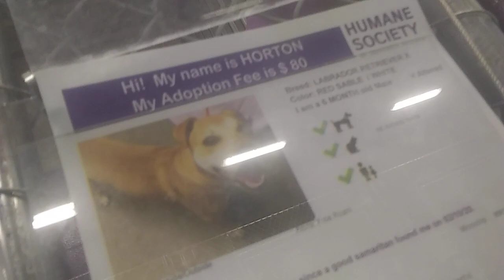HSSAZ shelter Horton 6 months old Pet Id 887495 kennel 6 old film 20200224 161110